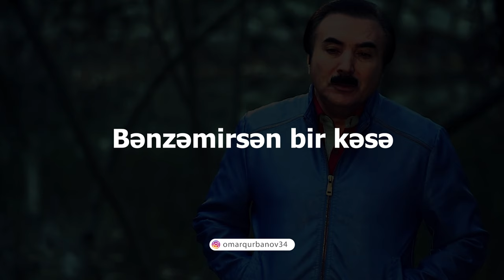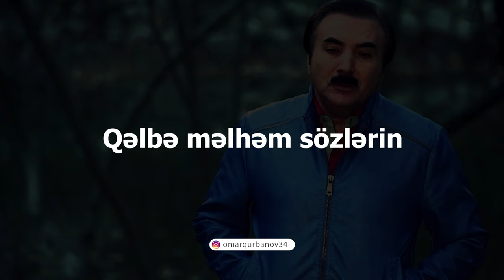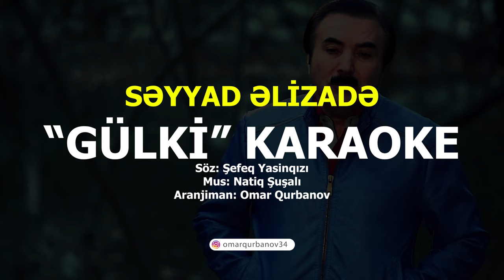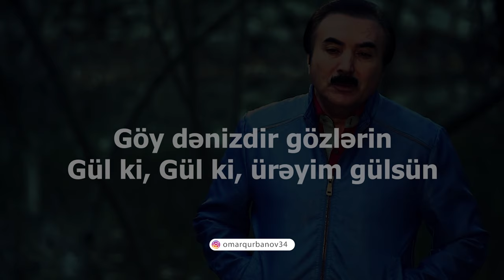Gülki - KARAOKE (Səyyad Əlizadə)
Söz: Şəfəq Yasinqızı
Mus: Natiq Şuşalı
Aranjiman: Omar Qurbanov

Səyyad Əlizadə "Gülki" musiqi sözləri
1 ci bənd
Sən çiçəksən tər təzə
Bənzəmirsən bir kəsə
Ömür günümü bəzə
Gül ki, gül ki, ürəyinm gülsün
Gülsün, gülsün, ürəyim gülsün...
- nəq -
Gül naxışı izlərin
Qəlbə məlhəm sözlərin
Göy dənizdir gözlərin
Gül ki, Gül ki, ürəyim gülsün
2 ci bənd
Baxışı nur şöləsi
Səsi dağ şəlaləsi
Yoxdur özgə deyiləsi
- nəq -
Gül naxışı izlərin
Qəlbə məlhəm sözlərin
Göy dənizdir gözlərin
3 cü bənd
Sayrışanda ulduzlar
Gəlməsən ürək sızlar
Gönlüm səni arzular
- nəq -
Gül naxışı izlərin
Qəlbə məlhəm sözlərin
Göy dənizdir gözlərin